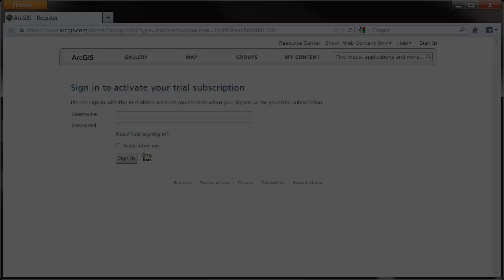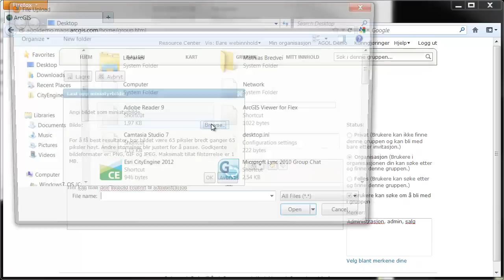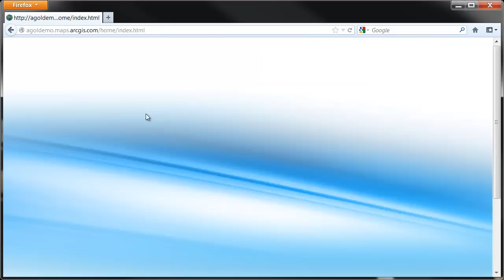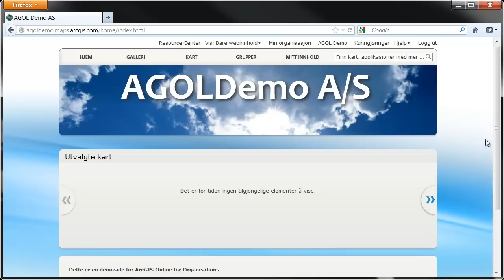ArcGIS Online - Konfigurer din ArcGIS Online konto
Videoen beskriver hvordan du lett kan konfigurere din ArcGIS Online konto.